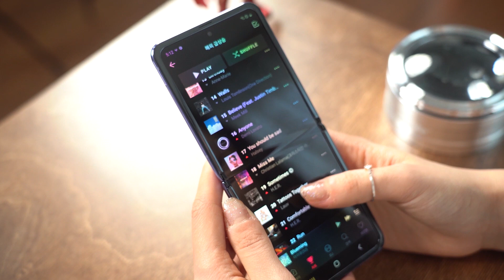갤럭시Z 플립 vs 갤럭시폴드 달라진 점 12가지! 삼성 폴더블폰 디자인, 스펙 비교 꼭 하세요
※ SK텔레콤으로부터 단말기 대여를 받았습니다